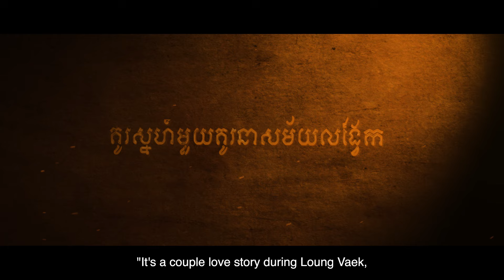Official Trailer [ ប្រវត្តិស្នេហ៍នាងនាថ | ជើងមេឃពណ៌ស្វាយ ]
វគ្គ២នេះកាន់តែសាហាវ ប្តីទៅប្រយុទ្ធជាមួយចោរ ប្រពន្ធនៅចាំប្តីនៅស្រុក ទាំងត្រូវអ្នកភូមិធ្វើបាបទៀត😭 តើចុងក្រោយទៅជាយ៉ាងណា???

រឿង "ប្រវត្តិស្នេហ៍នាងនាថ : ជើងមេឃពណ៌ស្វាយ " នឹងចាក់បញ្ចាំងនៅថ្ងៃទី ១៩ កញ្ញា ២០២៤ គ្រប់រោងភាពយន្ត❤️